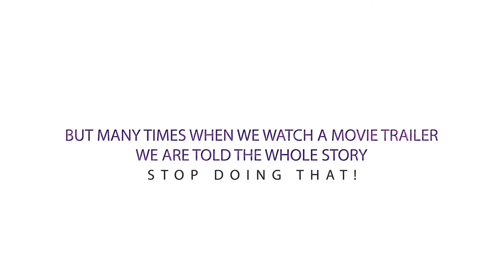Greatest Movie Trailer Ever Made | Movie Trailer Essay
A short video essay on movie trailers leading to my favourite movie trailer of all time!

Share in the comments which is your favourite movie trailer ever!